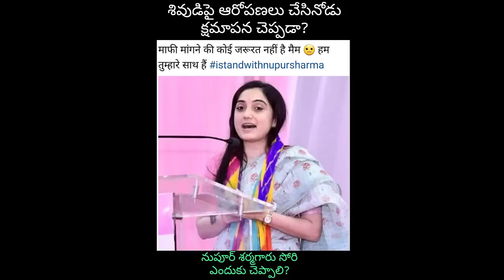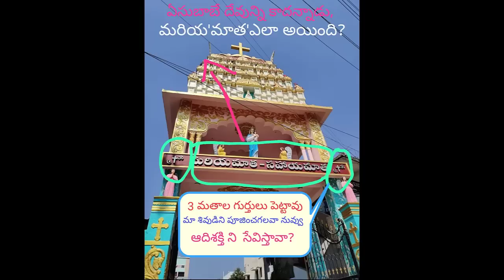ఆశ్లేష గారితో ఆట సింహం వేట రెండు ఒకటే సేమ్ టు సేమ్ ఈ ఆడియో వింటే మీకే అర్థమవుతుంది . జర జాగ్రత్త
GOPI  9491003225**ప్రశ్నిస్తే పారిపోయేవి మతాలు కనుక అందరూ ప్రశ్నించడం నేర్చుకోవాలి ధర్మాన్ని కాపాడాలి**
*ధర్మోరక్షతి రక్షితః

క్రైస్తవ,ఇస్లాం మతాలు ఈ దేశానికి ప్రమాదకరం మతమార్పిడుల ద్వారా ఈ దేశాన్ని కబలించే ప్రయత్నం చేయడమే ఈ చె** మతాల లక్ష్యం.

As Per Indian THE COPYRIGHT ACT, 1957 (ACT NO. 14 OF 1957) Section 52 Which deals with acts which are not to be infringement of copyright states as follows, quoted below - 52. Certain acts not to be infringement of copyright.— (1) The following acts shall not constitute an infringement of copyright, namely,— 4[(a) a fair dealing with any work, not being a computer programme, for the purposes of— (i) private or personal use, including research; (ii) criticism or review, whether of that work or of any other work; As per this criticism or review, whether of that work or of any other work; will not be considered infringement of copy right. Most of the work in this channel namely  GOPI SANATHANA SENA are works of criticism or review.